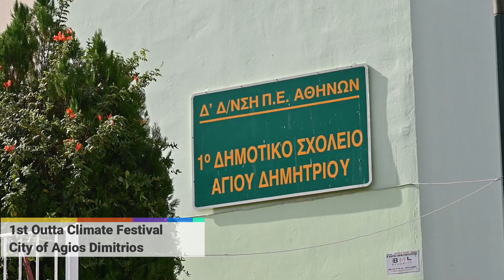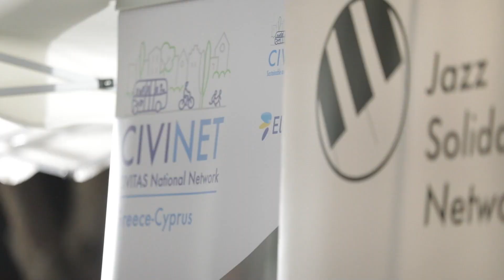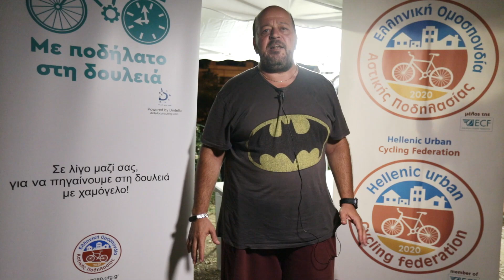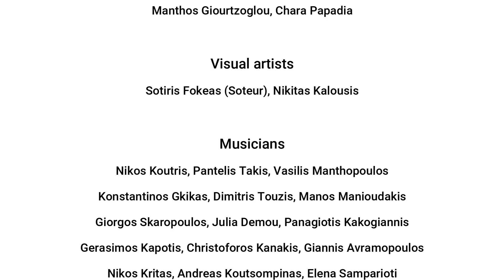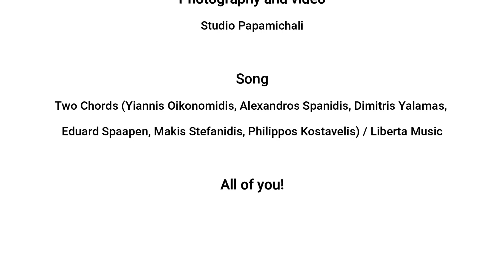OUTTA CLIMATE FESTIVAL | AGIOS DIMITRIOS (long)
1st Outta Climate Festival
Municipality of Agios Dimitrios, Athens Metropolitan Area, Greece
Friday 22nd September 2023

An initiative of CIVINET Greece-Cyprus
Co-organiser: Jazz Solidarity Network
Main funders: Green Fund / Hellenic Ministry of Environment and Energy, Municipality of Agios Dimitrios

CIVINET Greece-Cyprus: Katerina Nikolopoulou, Maro Samara, Savvas Stroumpas
Jazz Solidarity Network: Manthos Giourtzoglou, Chara Papadia
Coordination: Kosmas Anagnostopoulos

Visual artists: Sotiris Fokeas (Soteur), Nikitas Kalousis

Musicians: Nikos Koutris, Pantelis Takis, Vasilis Manthopoulos, Konstantinos Gkikas, Dimitris Touzis, Manos Manioudakis, Giorgos Skaropoulos, Julia Demou, Panagiotis Kakogiannis, Gerasimos Kapotis, Christoforos Kanakis, Giannis Avramopoulos, Nikos Kritas, Andreas Koutsompinas, Elena Samparioti, Melina Lianopoulou, Panos Iliou, Nicky Kokkoli, Eirini Alisa Tsakiroglou, Giannis Papanikolaou, Chrysanthos Christodoulou, Iakovos Pavlopoulos, Thanos Polymeneas Liontiris

Dancers: Alexandros Palamidis, Ioanna Panagopoulou, Dimitra Gerostathopoulou, Marina Giannouri, Giannis Makris, Nikos Stathis

Sound engineer: Fotis Papatheodorou (ingie)

Graphic design: Dimitris Kanellopoulos

Communication: Nasia Panagopoulou, Irini Konstantinidi, Manthos Giourtzoglou, Nicol Athanasouli, Areti Provata

Photography and video: Studio Papamichali

Song: Two Chords (Yannis Oikonomidis, Alexandros Spanidis, Dimitris Yalamas, Eduard Spaapen, Makis Stefanidis, Philippos Kostavelis) / Liberta Music